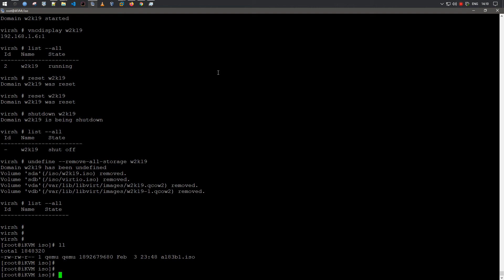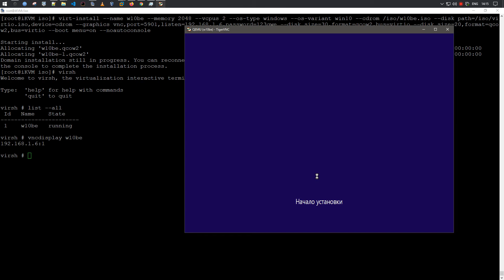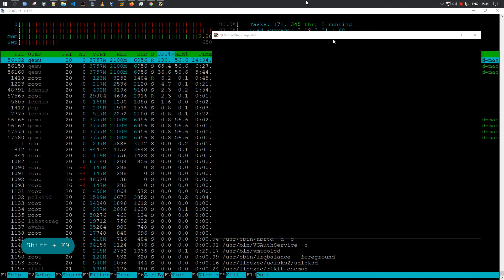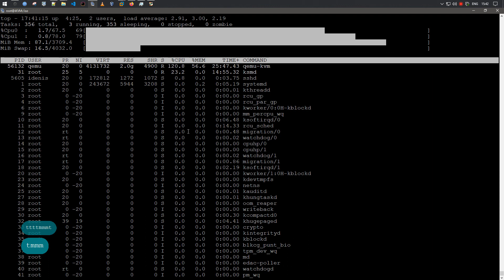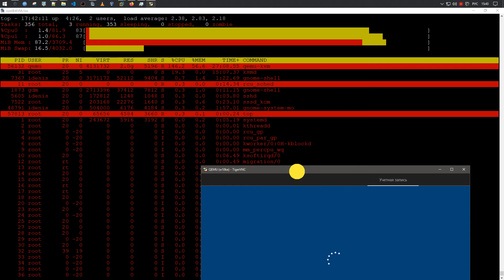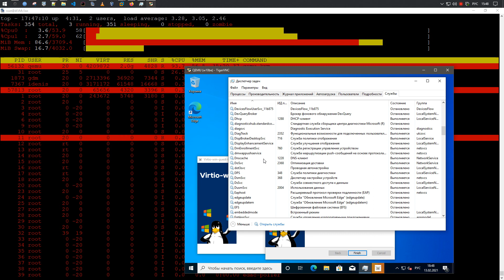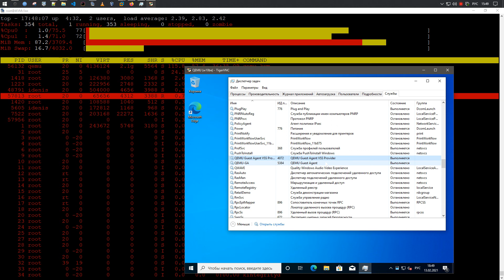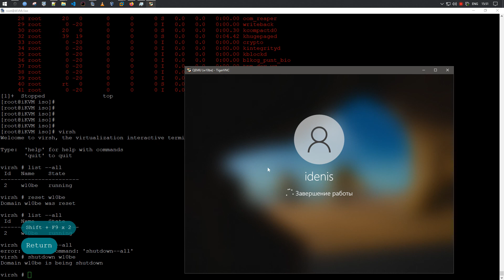Создание виртуальной машины Windows 10 на KVM | VNC